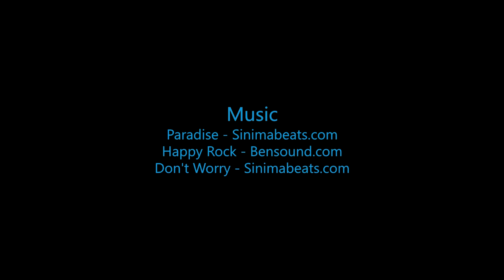Skydive B.I.G. - Diego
The Most Beautiful Skydive in the World! - Diego